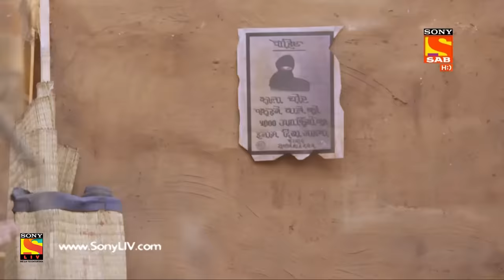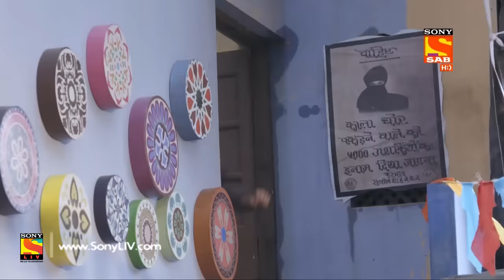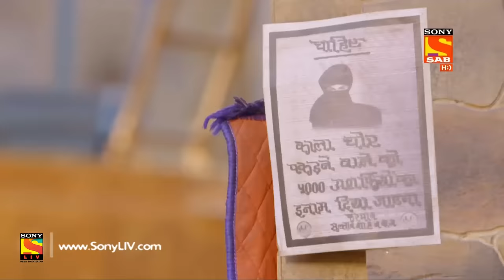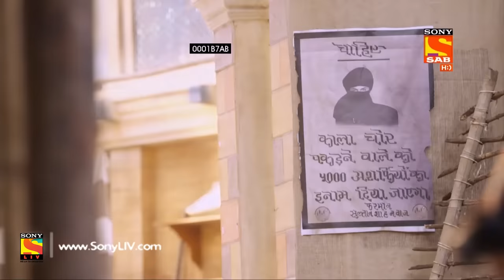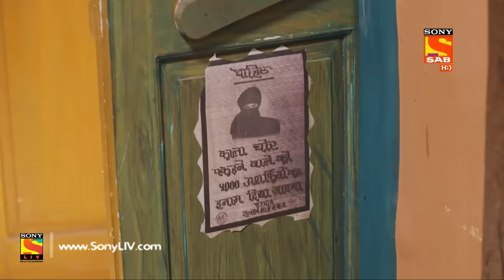Aladdin - Ep 1 - Full Episode - 21st August, 2018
Episode 1: The Righteous Thief
Aladdin, a lovable rogue, hopeless romantic poet and a righteous thief who likes to help the urchins, is in love with the Princess Of Baghdad, Yasmine.  But little does Aladdin know that his life is going to turn upside down when his escapade will lead him to a magical lamp which possesses a magical Genie who has been trapped inside it for 500 years. Watch the episode to know more.